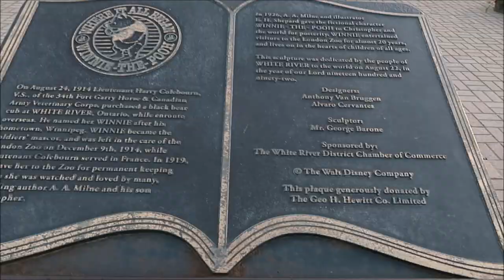Choose Your Own Adventure - Winnie the Pooh, Totem Poles and a T-Rex made of metal?!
YOU READ THAT RIGHT! I am trying something that has never been done before which is choosing your own adventure! YOU have the power to choose what sites you want to see!

Click here if you want to go back to the intro video to start a new adventure

w/♡ Vanessa
I N S T A G R A M: @vanessatillnerova

P O S H M A R K: @vtillnerova